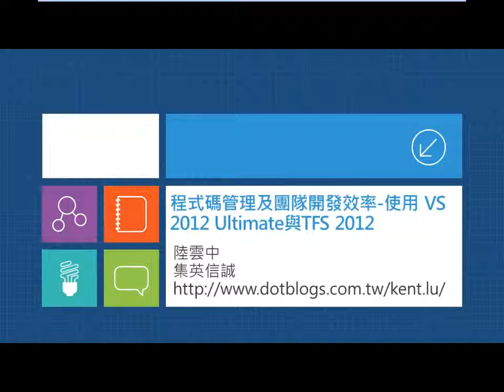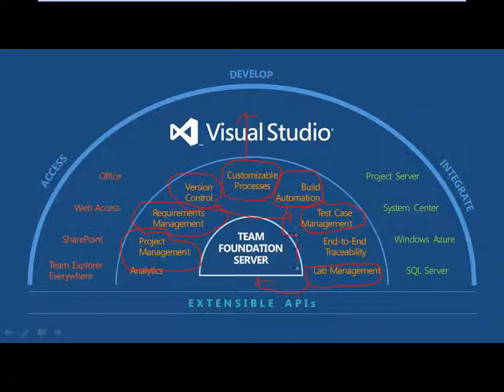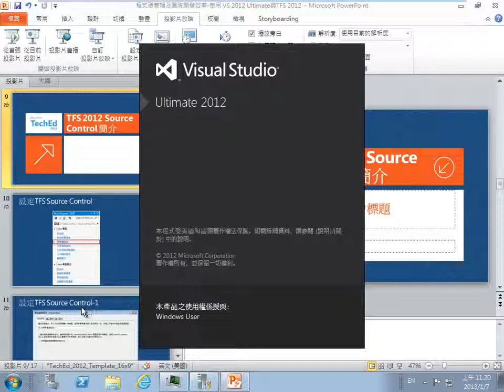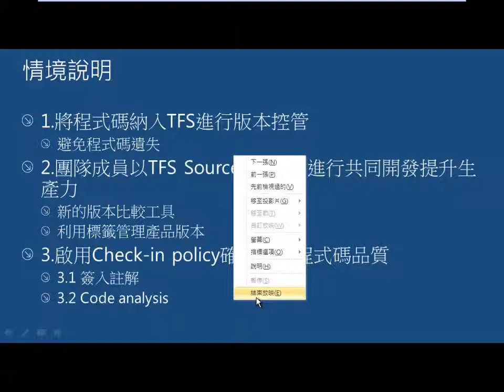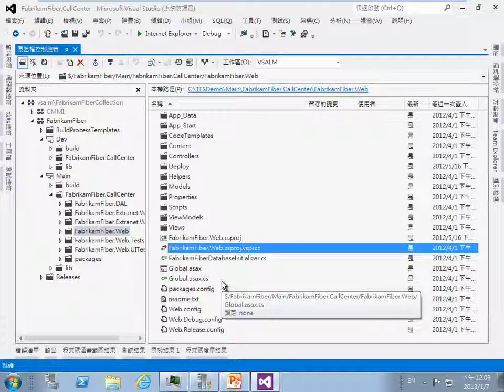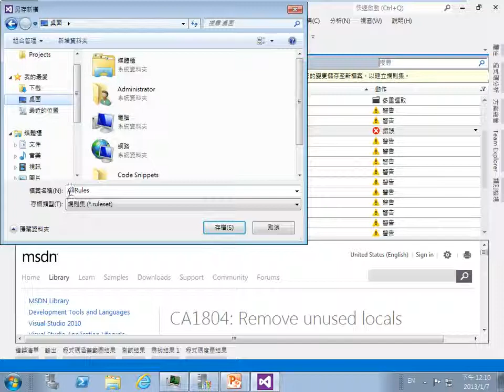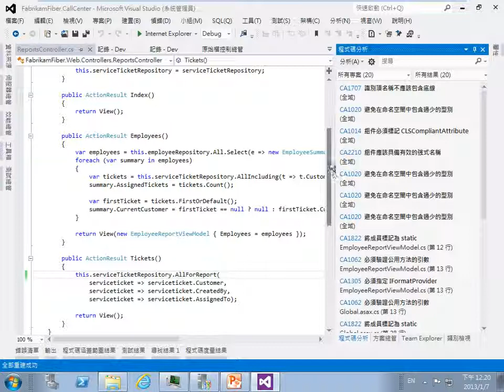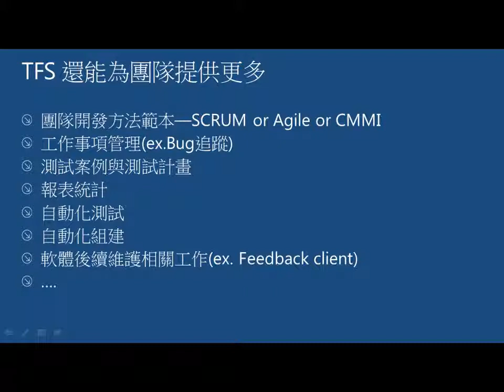程式碼管理及團隊開發效率 使用 VS 2012 Ultimate與TFS 2012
講師:陸雲中(集英信誠)

本影片透過使用Visual Studio 2012 Ultimate和Team Foundation Server 2012，示範版本控管、共同開發等提升團隊開發效率情境。